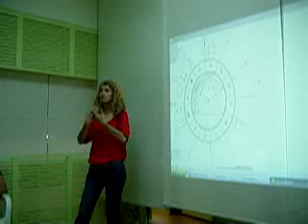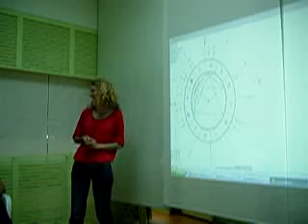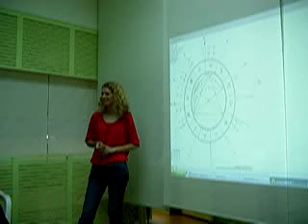Energia Sagitario na Casa 5 1